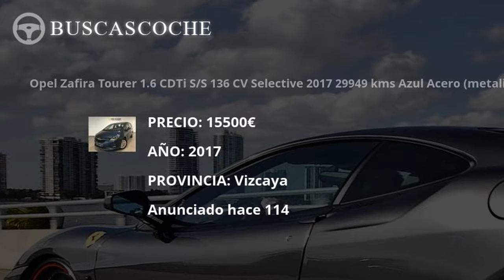Opel Zafira Tourer desde 8999€, mejores ofertas